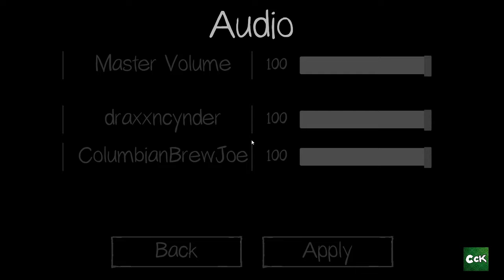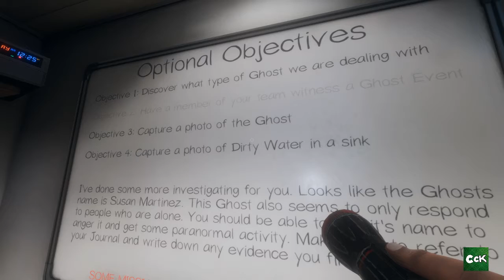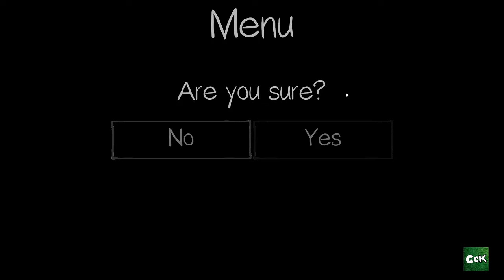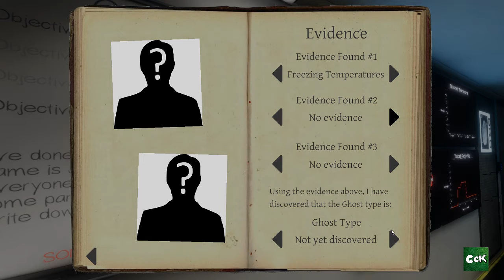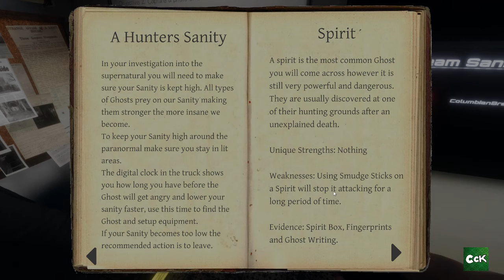Phasmophobia: A horrer game. With furries??? [Re Re Upload]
If i dont fix the green bar thing i dont know what i will do